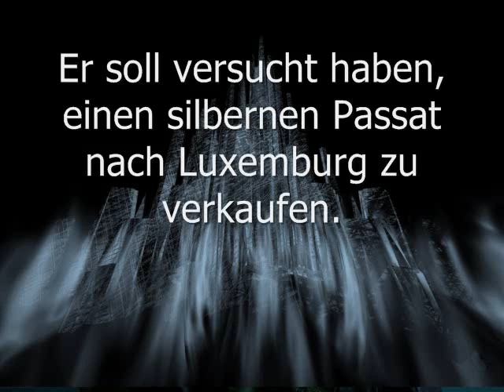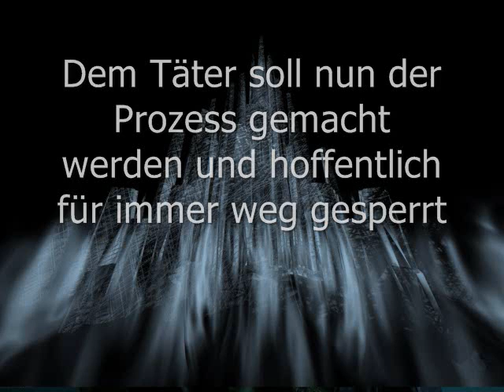RIP TOT , der Fall Mirco aus Grefrath ist aufgeklärt , 27.01.2011 Täter ein 45 jähriger Mann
Der Fall des verschwundenen Jungen Mirco (11) hat sein trauriges Ende gefunden: seine Leiche wurde entdeckt, sagte ein Sprecher der Staatsanwaltschaft Krefeld am Donnerstag. Weitere Einzelheiten wurden bisher nicht genannt. Am gestrigen Mittwoch wurde ein Mann Mitte 40 aus Mircos Heimatort Grefrath in Handschellen in das Polizeipräsidium geführt. Der Mann ist nach der Untersuchung seines silbernen VW Passats dringend tatverdächtig. Die Vernehmungen gehen weiter. Zeugen berichteten von einem schwarzen VW Passat, der an dem Tatort gesehen worden war, wonach sich die zuständige Soko speziell auf die Untersuchung solcher Automodelle konzentrierte. Mircos Eltern werden bereits von einem Psychologen betreut.